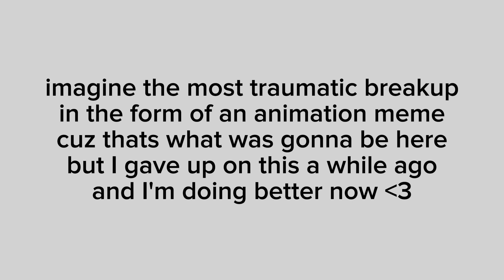MAWARU (unfinished vent, tws in desc)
TWs for blood/ gore and death imagery

Like I said in the video I gave up on this a while ago since I'm ok now (still hurting but we thugging it out) and I wanna share it since I enjoy the symbolism of it even tho I'm probably the only one that gets it LMAO

Ocs used: my persona, comfort sona and vent sona (its a new design)